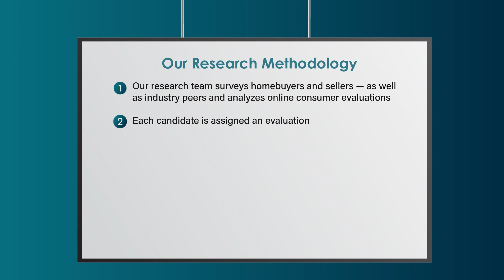2022 Los Angeles Five Star Mortgage Professional Dorain Williams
Dorain Williams 2022 Five Star Mortgage Professional Award! Five Star Mortgage Professionals represent those who are outstanding in their field. Winning Professionals are selected as a result of a rigorous and objective research process. For any market, each year's field of winners represents no more than 7% of professionals within the market.